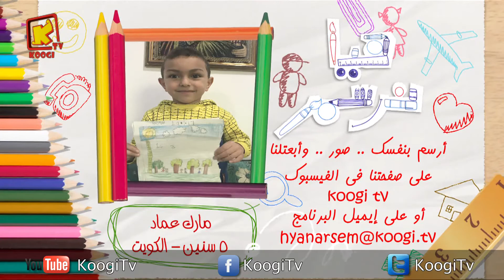اعمال اصدقاء برنامج هيا نرسم - المجموعة 109 - قناة كوجى القبطية الارثوذكسية للاطفال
اوليفر مينا - بيري بيشوي - جوي مدحت - فيلوباتير مدحت - كيرلس امير - مارك عماد - ميرولا مدحت
11636 - vertical (عمودى) - 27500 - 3/4